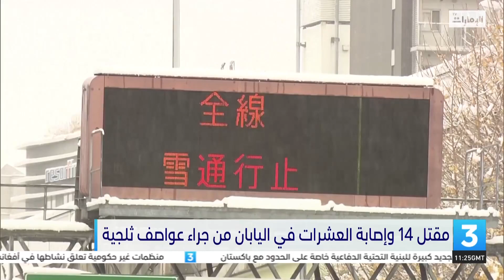العثور على 58 من مسلمي الروهينغا على ساحل إندونيسيا في حالة سيئة.. وعدد من الأخبار العالمية المتنوعة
تقرير : عادل اليافعي